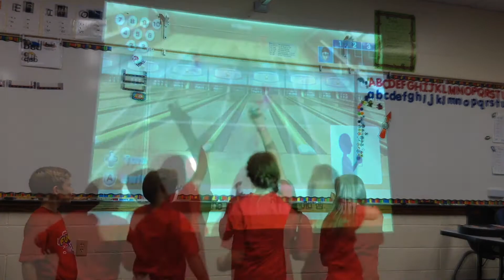Fuel Up to Play 60 ways to stay active in the winter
Mountain Valley in Ammon, Idaho teaches ways that you can stay active in the winter. 2017